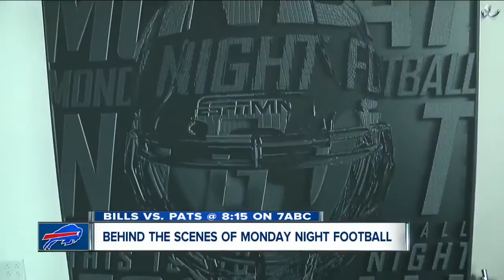How Monday Night Football all comes together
America's game has been played on Monday Night since 1970. Buffalo has not experienced a Monday Night treat since 2008, and the ESPN crew is excited to be here says Senior Operations Producer Matthew Kwok.